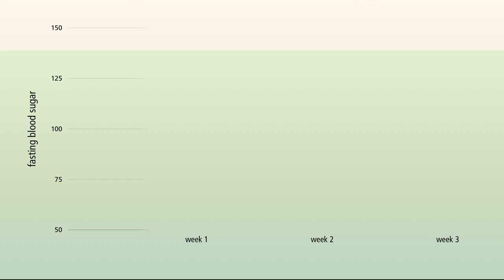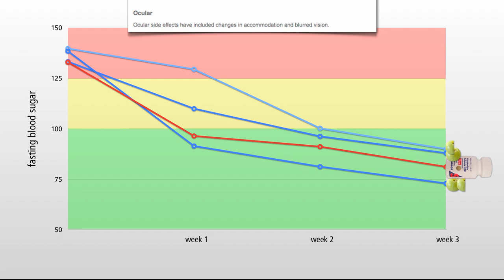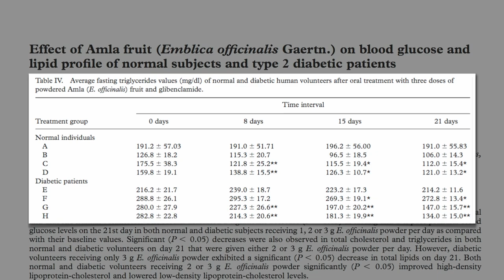Amla vs. Diabetes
For a dollar a month, Indian gooseberry (amla) powder may work as well as a leading diabetes drug without the side effects.